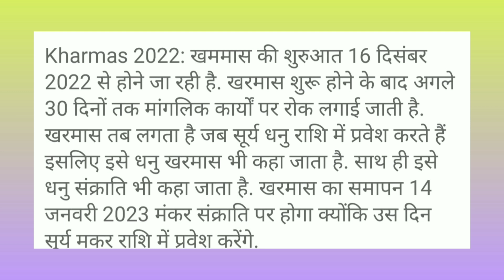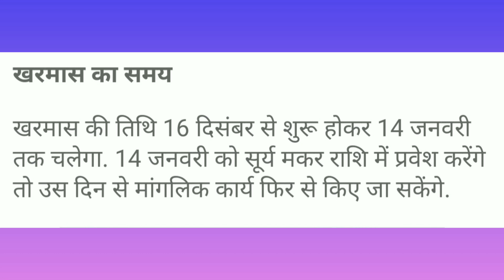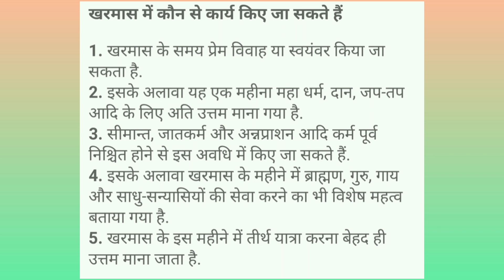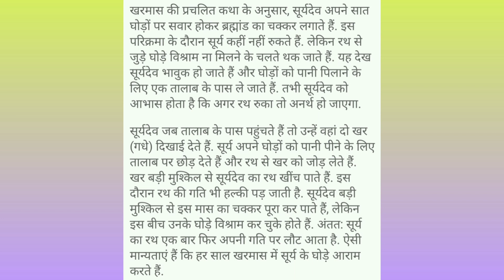खरमास/मलमास कब से कब तक है 2022 में,30दिनों तक बिलकुल न करे ये काम🙏|14 या 15कब से है खरमास#kharmaas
खरमास/मलमास कब से कब तक है 2022 में,30दिनों तक बिलकुल न करे ये काम🙏|14 या 15कब से है खरमास#kharmaas#viral pujapathrashmikesath मलमास malmaas kharmaas2022 #14/15kharnaaskab se h